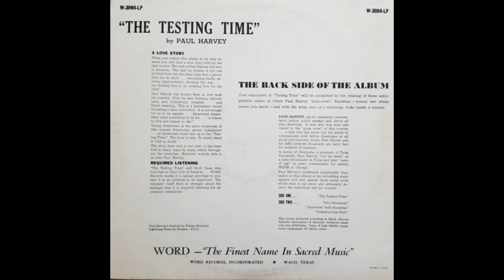Paul Harvey The Testing Time Full Album 1960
ALL RELIGIOUS RELATED CONTENT FOUND ON stillshadows IS NOT NECESSARILY  HELD IN PERSONAL BELIEF BY THIS CHANNEL OWNER.  THE VARIETY IS A REFLECTION OF MY INTERESTS AND BACKGROUND INVOLVEMENTS WITH VARIOUS CHRISTIAN DENOMINATIONS.  THIS VARIETY OF VIDEOS IS PROVIDED FOR THE PURPOSE OF SERVING THOSE WHO SEEK TO COMPARE, LEARN, AND/OR, FIND ANSWERS RELATIVE TO THEIR OWN BELIEFS AND INTERESTS ABOUT CHRISTIAN THEOLOGY, HISTORTY, DOCTRINES, AND CURRENT GLOBAL RELIGIOUS NEWS, AS IT IMPACTS INDIVIDUALS AND NATIONS.